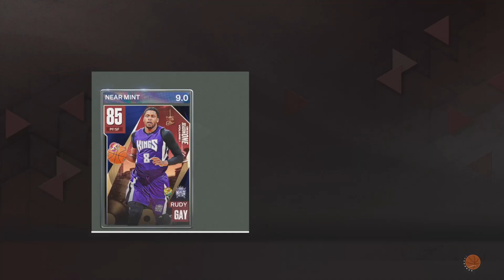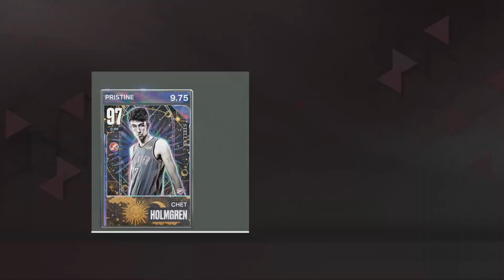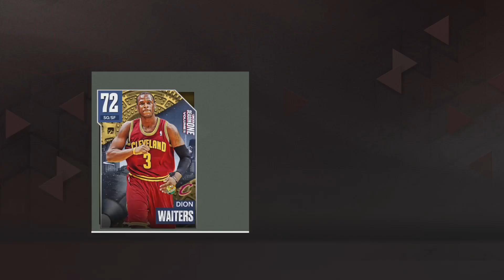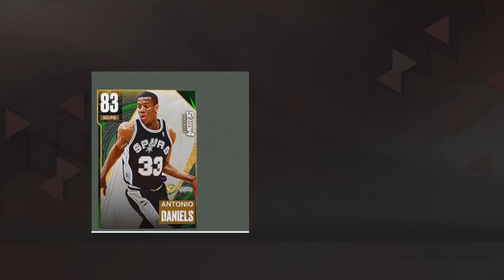NEW PACK OPENINGS SPENDING OVER 100,000 MT WE PULL A GREAT HAUL!!! NBA 2K23 MYTEAM!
WILL WE GET LUCKY THIS TIME!!!  COME SEE IF WE PULL YOUR FAVORITE GALAXY OPAL, PINK DIAMOND, DIAMOND AND AMETHYST CARDS!!!